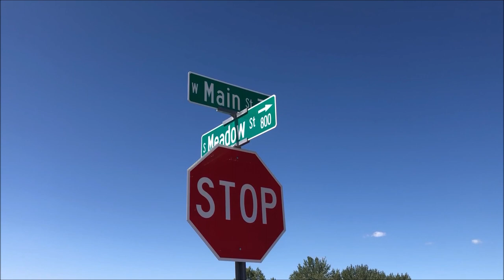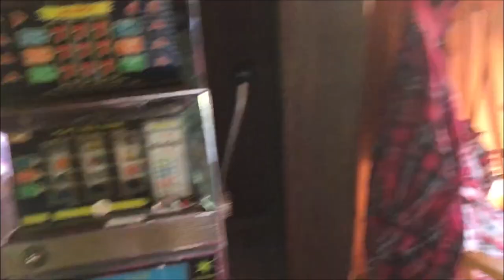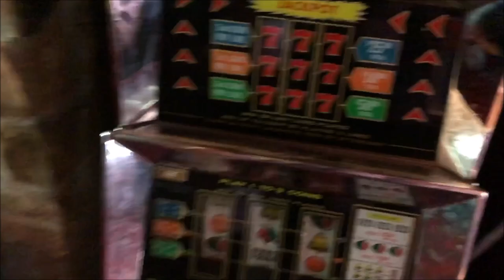RENTAMOS UNA CABAÑA 👨‍👩‍👧‍👦 | STRAWBERRY,AZ.